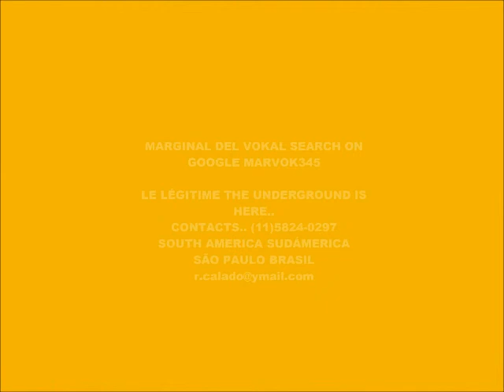CYBER MUSIC 10.707-ROBOT BREAK ROBOGYY-PRODUCED IN MY PLAY 2 MARVOK345